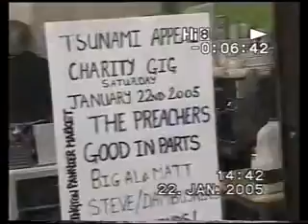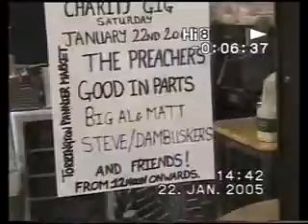TSUNAMI APPEAL CHARITY GIG - TORRINGTON ,DEVON 22.01.2005 (PART 3)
Tsunami appeal charity gig in Torrington,North Devon Featuring Big Al & Matt .